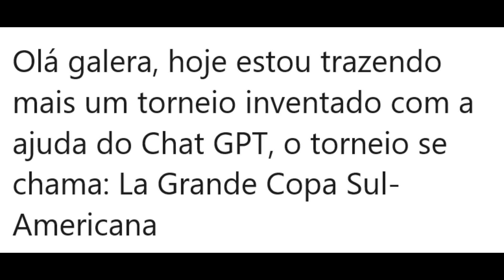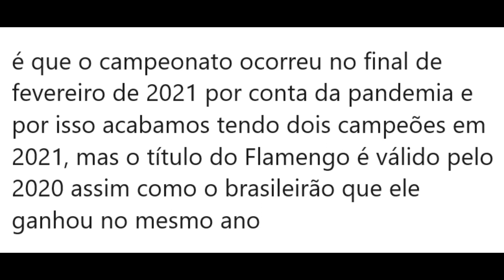Todos os Campeões da La Grande Copa Sul-Americana (1990-2022) (Com Escudos diferentes á cada ano)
estou trazendo um vídeo meio diferente do que costumo trazer no canal: hoje vamos ver todos os campeões da La Grande Copa Sul-Americana (de 1990 até 2022), um torneio inventado por mim e pelo gabriel e foi feito com a ajuda do Chat GPT para simular os confrontos. este torneio consiste em envolver todos os campeões das ligas dos 10 grandes países da américa do sul e daquele ano para disputarem um torneio mata-mata para ver quem é o melhor